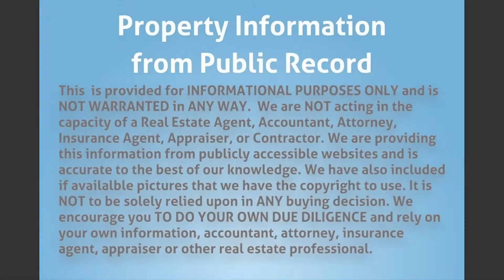2201 NW 41 Ave, Lauderhill, FL 33313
opportunity.

MLS Status: MLS Listed
Property Type: Condo
Year Built: 1974
Construction: CBS (Concrete Block Structure)
Living Area: 975
Multi Unit Info:
2 bedroom, 2 bath condo. "Cypress Tree" subdivision. Original interior.